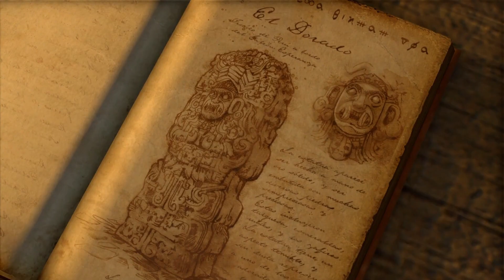Uncharted (2007) PS4 Gameplay Part 10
PS4 game rendered through PS5
Captured with Elgato 4K60 S+ 1080p 60Hz using 4K Capture Utility
Edited with OpenShot Video Editor using Tour Box Video Controller

Focus! Focus!
Today's race upcoming shortly.
Then a Spidey episode.
Gotta work on this DOS thing as well.

Be well, and thanks for stopping by.